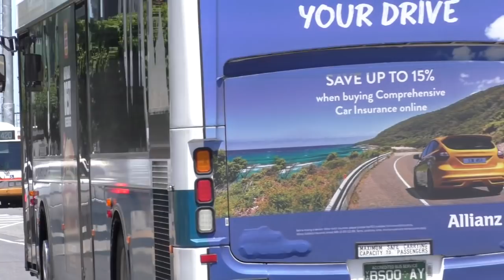Buses at Watergardens - Melbourne Transport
Watergardens station is a major hub for bus services in Melbourne's northern suburbs. Not only do the buses serve train commuters but also patrons heading to and from the adjacent Watergardens Town Centre, one of the largest shopping centres in western Melbourne.

The station is served by 8 routes operated by CDC Melbourne's Sunshine depot, Kastoria Bus Lines and Sita Bus Lines. CDC Melbourne operates routes 419, 421, 425 and 461. Kastoria operates routes 460, 462 and 476. Sita operates route 420, one of the newer bus routes in Melbourne, beginning operation in June 2014.

Buses from CDC Melbourne seen include Scania L94UB's, a Scania L230UB, a Scania K280UB a Volvo B7L. Buses from Kastoria seen include Mercedes Benz O405NH's, Mercedes Benz O500LE's and Volvo B7RLE's. The only buses seen from Sita are Volvo B12BLE's. All the buses in the video have Volgren 'CR221L' or 'CR228L' (or in the case of CDC Melbourne #99, Volgren 'Optimus') bodies, except for Kastoria #55 & 56 which are Volvo B7RLE's with Bustech 'VST' bodies. With most bus companies in Victoria preferring the Victorian-built Volgren bodies, it's very rare to see the Queensland built Bustech bodied buses in Victoria. With Watergardens being a significant hub for Kastoria, it's a good place to try and hunt down these buses if you're interested in them.

As a bonus we also see some Dysons' Scania K310IB's (with Irizar 'i6 3700' bodies) on charter.